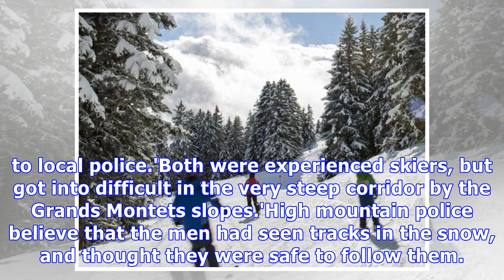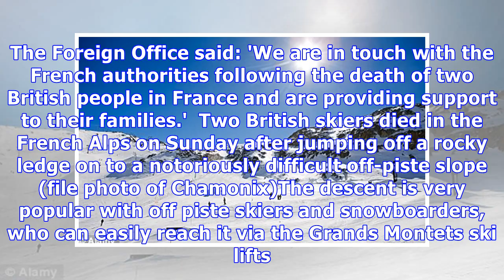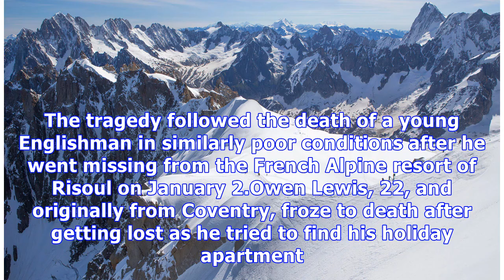Two British skiers killed in French Alps